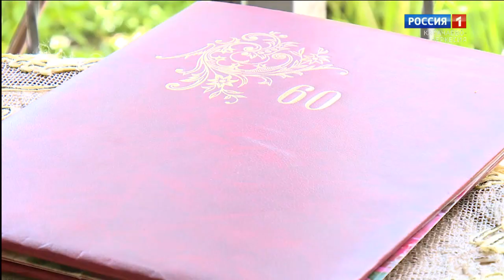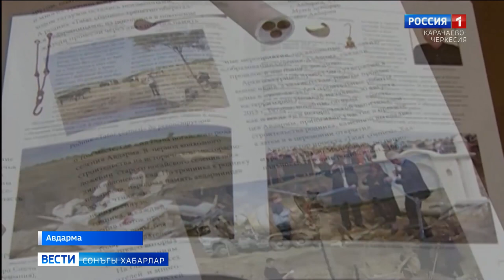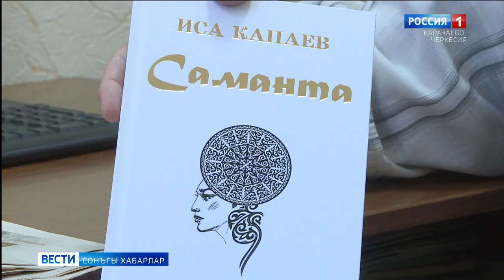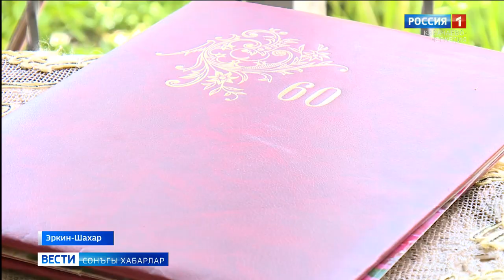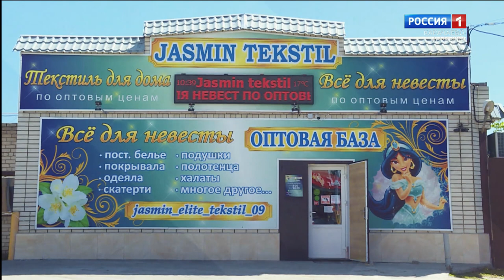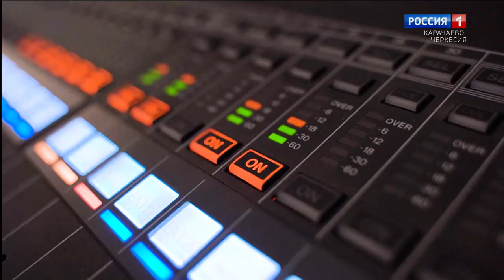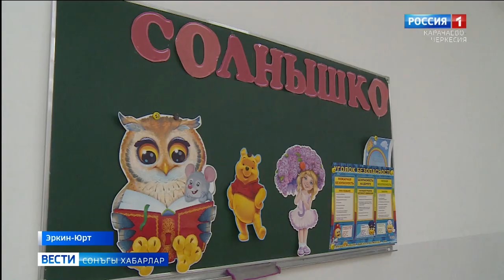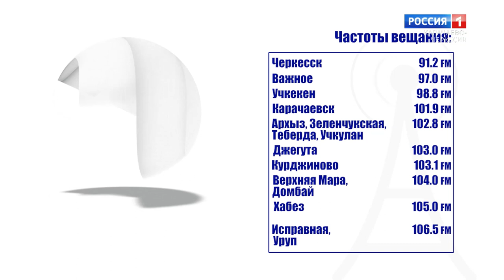Вести на ногайском языке 21.06.2021